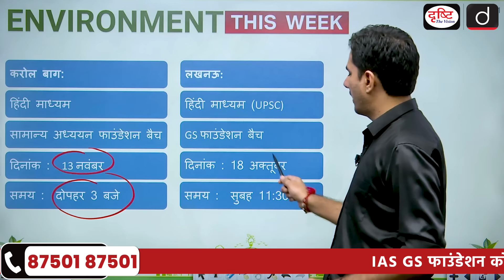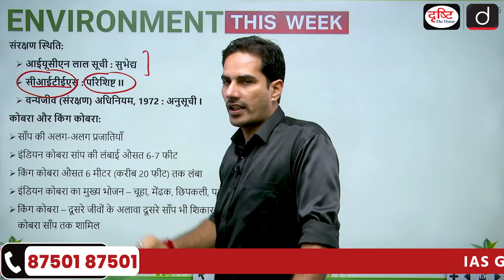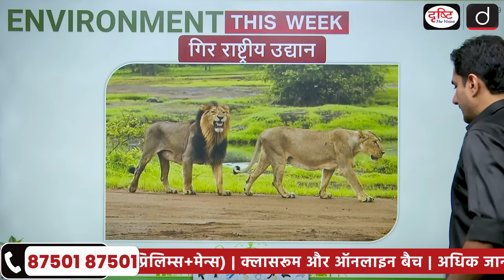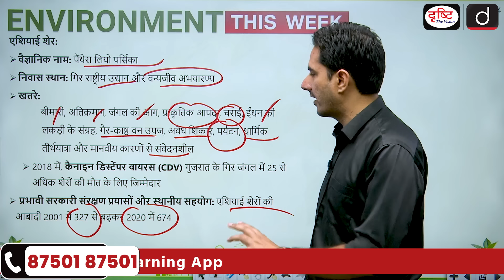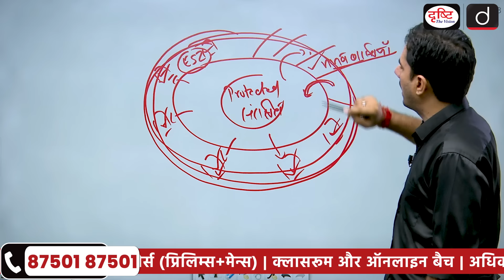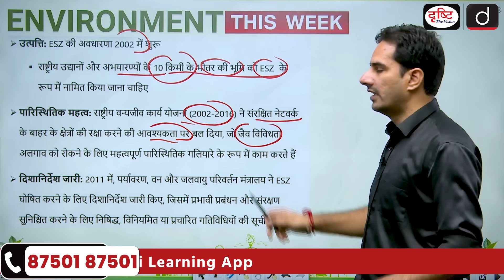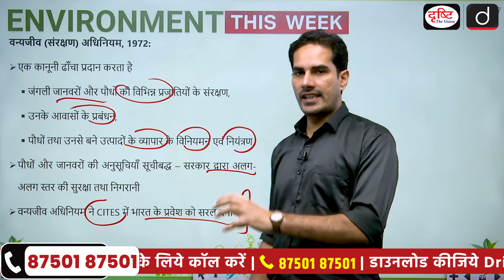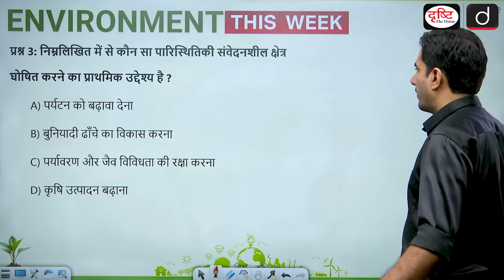Environment This Week | King Cobra | WPA 1972 | Gir National Park | Ep-11 | GS-3 | Drishti IAS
Welcome to "Environment This Week," your ultimate source for the latest environment news and analysis tailored specifically for UPSC aspirants. In this episode, we cover the most important environment issues, policies, and trends from the past week. Stay informed and enhance your UPSC preparation with our in-depth coverage and expert insights. Our topics in this video are king cobra, gir national park, eco sensitive zone and wildlife protection act 1972.

1. Videos by Dr. Vikas Divyakriti

2. Concept Talk- By Dr. Vikas Divyakirti

4. Target UPSC Prelims 2024